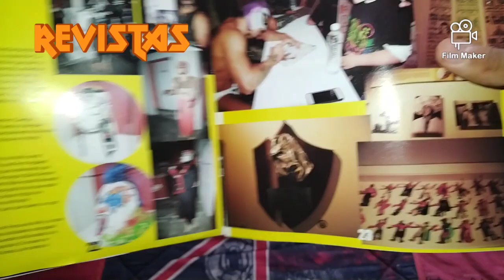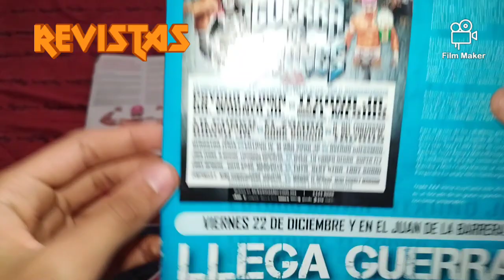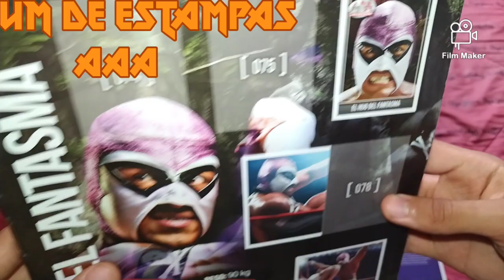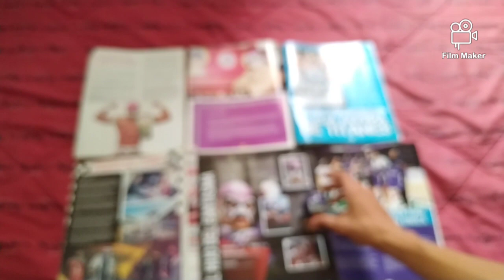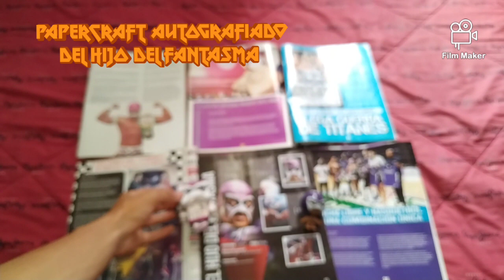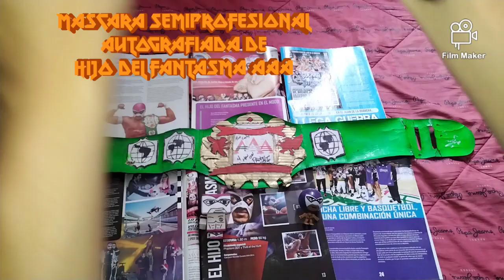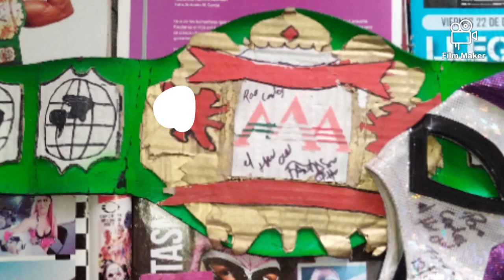Mi Colección de Lucha libre : Hijo del Fantasma WWE Santos Escobar